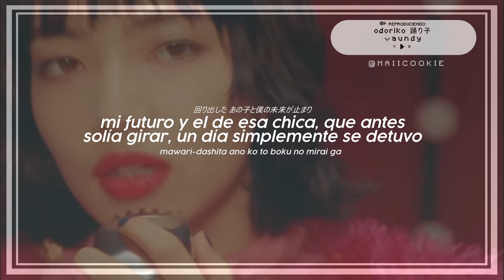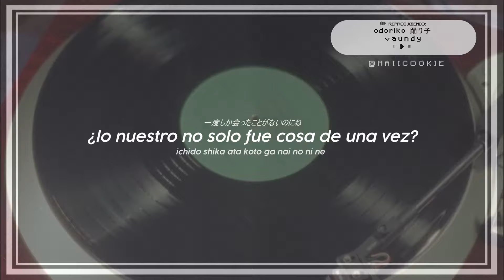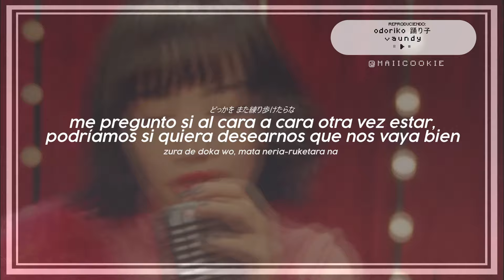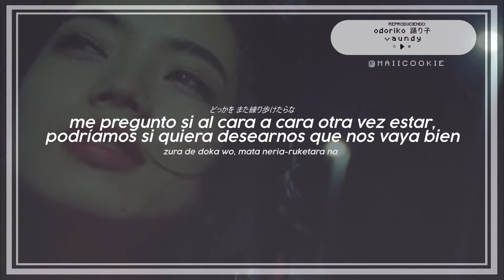Vaundy - odoriko (踊り子) - Sub Español/Easy Lyrics/Romaji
All Rights Administered by Sony Music Japan